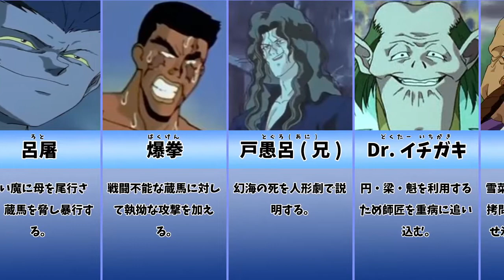幽遊白書 クズキャラ まとめ